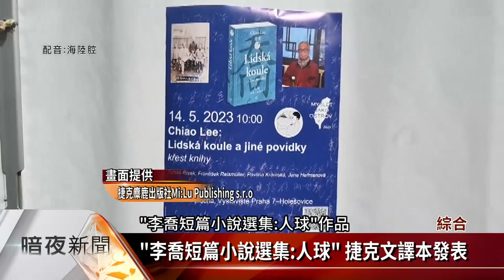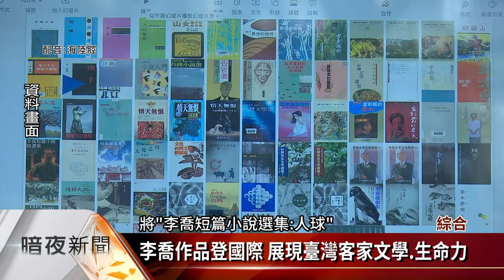布拉格國際書展 李喬作品捷克文譯本發表【客家新聞20230516】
布拉格國際書展是捷克每年重要的圖書盛會，今年的書展以「作者無國界」為主題，客家委員會委託玉山社及捷克麋鹿出版社，將《李喬短篇小說選集:人球》，翻譯為捷克文，在14日書展的最後一天辦新書發表會，展現臺灣文學豐富的創作能量，以及多元族群文化的魅力。